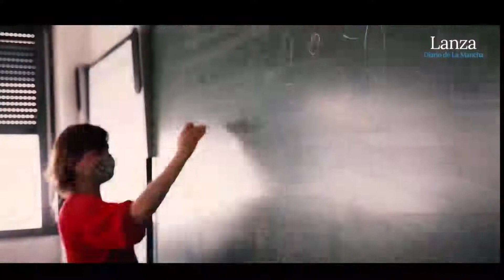PEROTTI BUSCA CAMBIAR CLASIFICACIÓN EPIDEMIOLÓGICA DE ROSARIO PARA QUE VUELVAN LAS CLASES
Segùn el gobernador “la provincia se preparó para la presencialidad, no solo con protocolos
y al acondicionar establecimientos, sino también vacunando al 98% de los docentes”. Por otro
lado, AMSAFE, Asociación del Magisterio de Santa Fe,celebró la suspensión de las clases
presenciales pero cuestionó el plazo.Nos comunicamos con ADRIANA MONTEVERDE,Sec.Adjunta AMSAFE